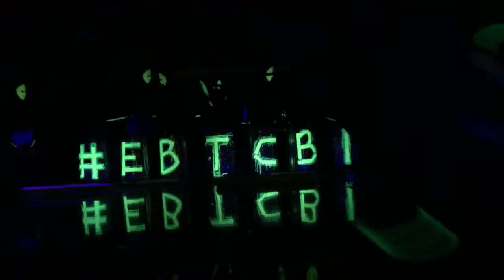East Bernard High School Trash Can Band 2015